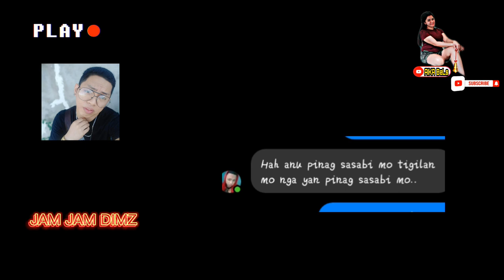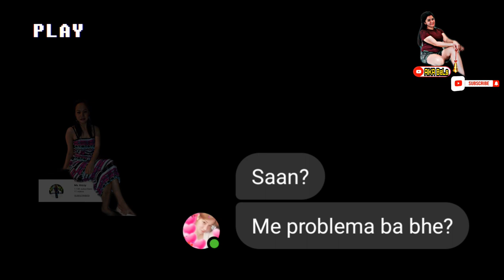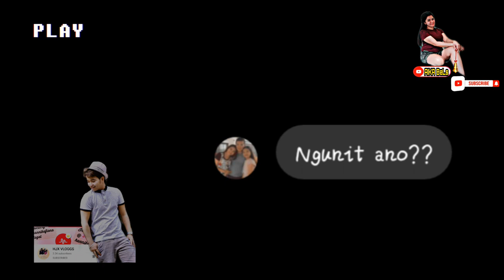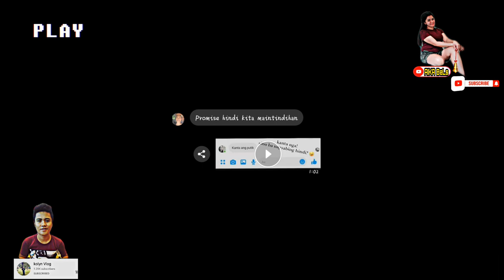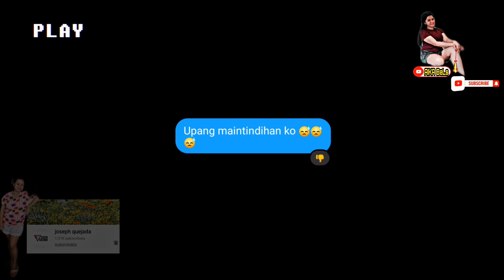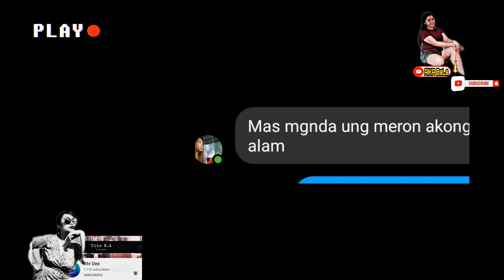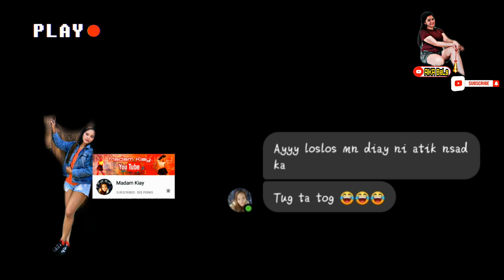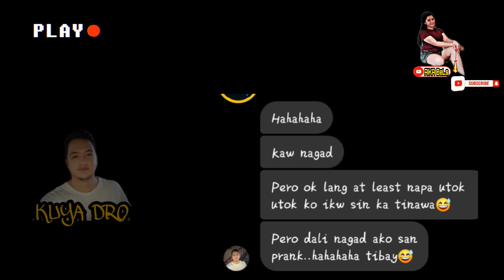HANGGANG DITO NALANG -JAYA LYRICS PRANK part II